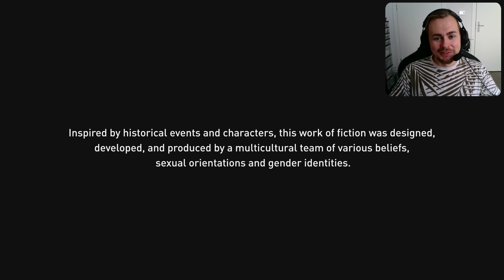Assassin's Creed: Mirage - PATH TO A WORTHY ASSASSIN - Part 2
Welcome to my Assassin's Creed: Mirage walkthrough, part 2! Embark on an epic journey through the scorching sands of the Irakian desert with us. In this video, I will guide you through the entire game, providing valuable tips, tricks, and uncovering hidden treasures along the way.

🎮 Assassin's Creed: Mirage Walkthrough 🎮
My step-by-step walkthrough covers every mission, side quest, and collectible location in the game. Whether you're a seasoned assassin or a newcomer, our walkthrough will help you master the intricacies of Mirage's open world.

🏹 Combat Strategies & Stealth Tactics 🏹
Learn the art of combat and stealth as I will try to demonstrate the most effective strategies to take down enemies and navigate the game's challenging scenarios. Become a master assassin and conquer the desert with finesse.

🔍 Collectibles and Hidden Secrets 🔍
Discover the game's hidden treasures, including rare weapons, armor, and artifacts. We'll show you where to find them and how to make the most of these valuable items to enhance your gaming experience.

💬 Join the discussion in the COMMENTS section below. Share your feedback, tips, and experiences with the game. I would love to hear from you!

Chapters:
0:00 Intro
1:40 Training
27:30 Initiation
33:50 Outro

Assassin's Creed Mirage is an action-adventure game developed by Ubisoft Bordeaux and published by Ubisoft. The game will be the thirteenth major installment in the Assassin's Creed series and the successor to 2020's Assassin's Creed Valhalla. It is scheduled to release for Amazon Luna, PlayStation 4, PlayStation 5, Windows, Xbox One, and Xbox Series X/S on October 5, 2023. Set decades before the events of Assassin's Creed Valhalla, Mirage is a story following Basim Ibn Ishaq.